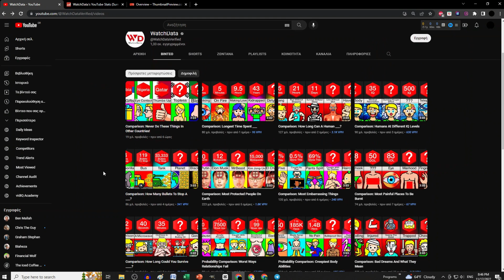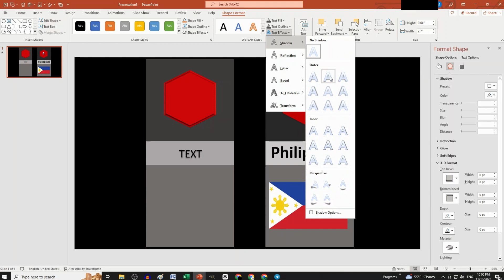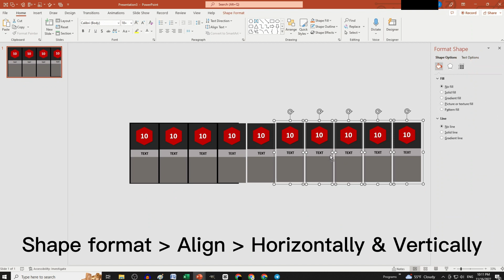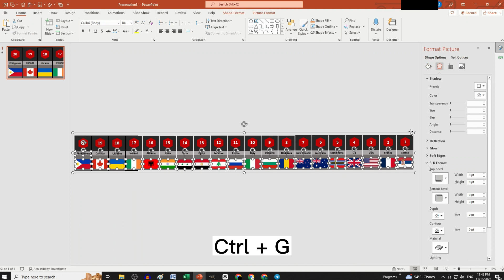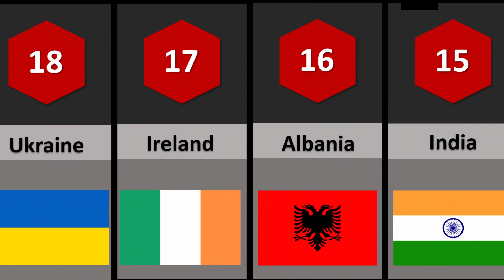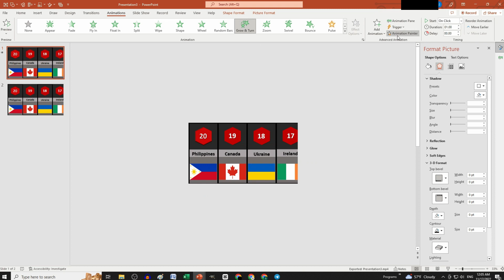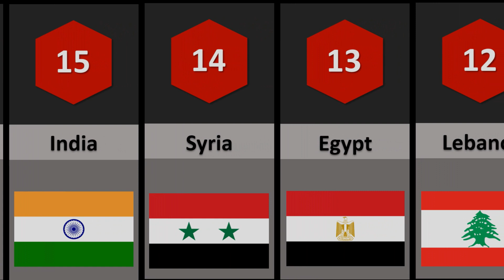How to Make Comparison Videos with PowerPoint | YouTube Automation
This video is a guide on how to create simple comparison type videos for free with PowerPoint. Many face-less channels use this video format to get millions of views and make a lot o money.